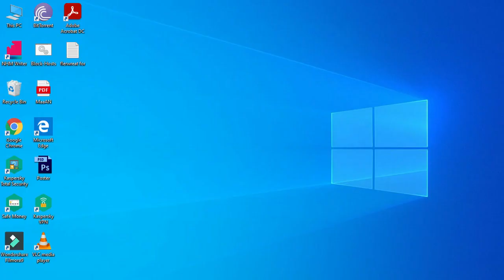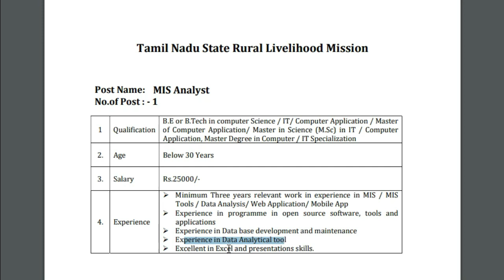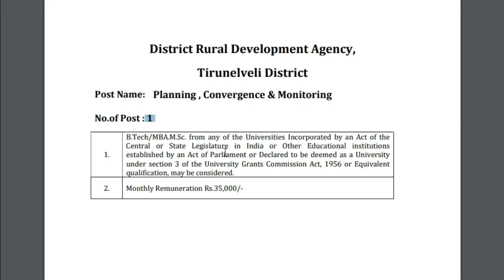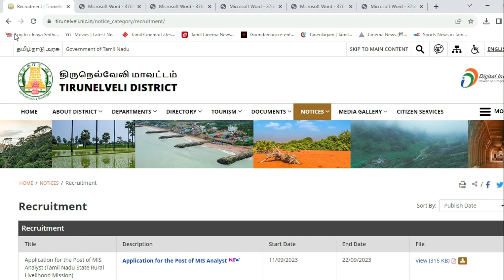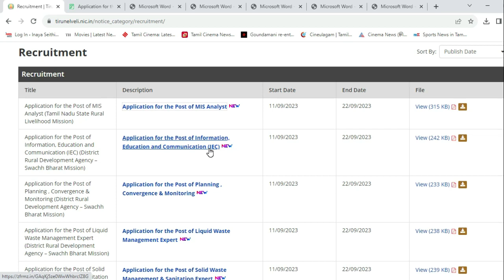5 விதமான பதவிகள் | latest tn govt jobs 2023 in tamil | Tamil Tech Tucker in Tamil